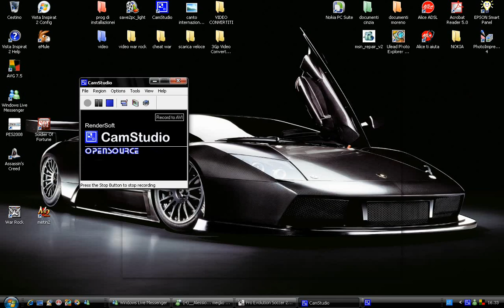gol su pro8 belo belo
rega nn se vede bn ma se capisce ke golazo ke èèèè!!!w i tarzanelli!